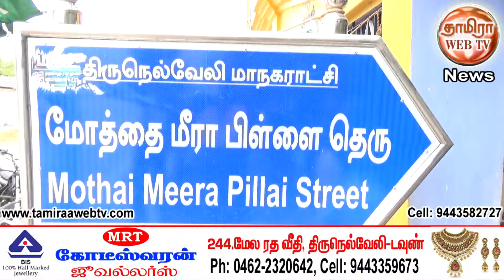மேலப்பாளையம் நகர இந்திய யூனியன் முஸ்லிம் லீக் சார்பில் புனித ரமலான் கொண்டாட்டம்